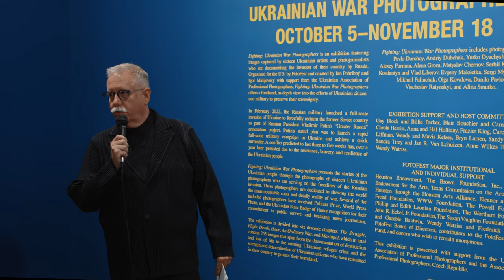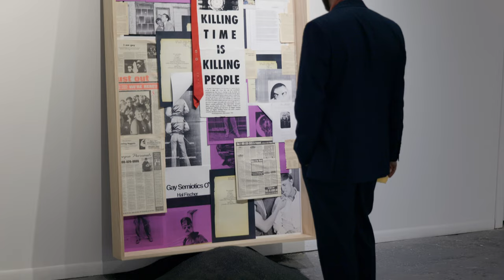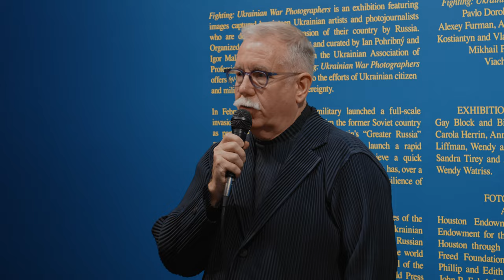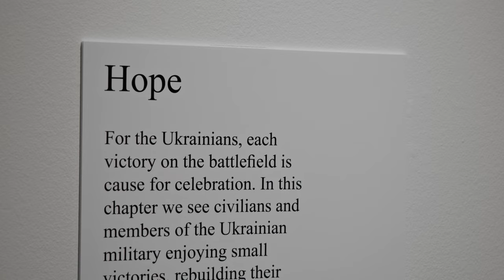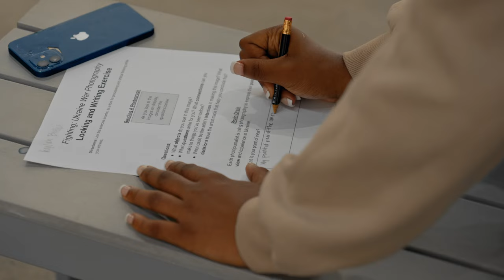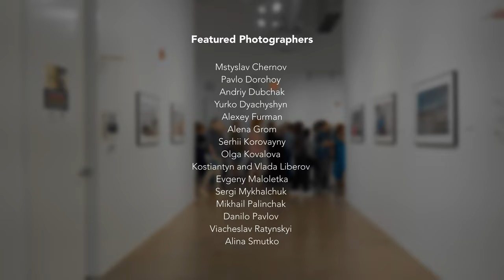Fighting: Ukrainian War Photographers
"Fighting: Ukrainian War Photographers" is an exhibition featuring images captured by sixteen Ukrainian artists and photojournalists who are documenting the invasion of their country by Russia.

Organized for the U.S. by FotoFest and curated by Jan Pohribný and Igor Malijevský with support from the Ukrainian Association of Professional Photographers, "Fighting: Ukrainian War Photographers" offers a firsthand, in-depth view into the efforts of Ukrainian citizens and military to preserve their sovereignty.